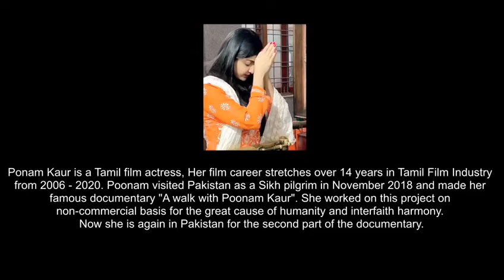A walk with Poonam Kaur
Poonam Kaur is a Tamil film actress, her film career  stretches over 14 years in Tamil Film Industry from 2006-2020. Poonam visited Pakistan as a Sikh Pilgrim in November 2018 and made her famous documentary "A walk with Poonam Kaur". She worked on this project on non-commercial basis for the great cause of humanity and interfaith harmony.